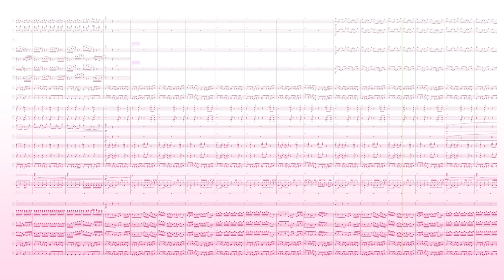Gospel - Orchestral Remix / Friday Night Funkin' Mid-Fight Masses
arr.Takuma Nishimura

Score:Dorico 3
Sound:Note performer 3 & Kontakt